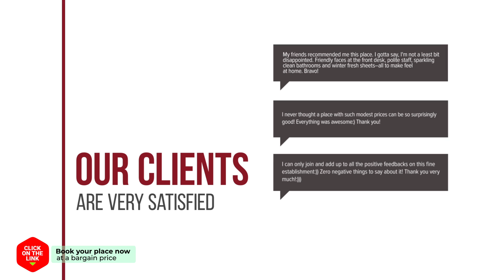Ifigenia Theriso Village hotel review | Hotels in Therison | Greek Hotels